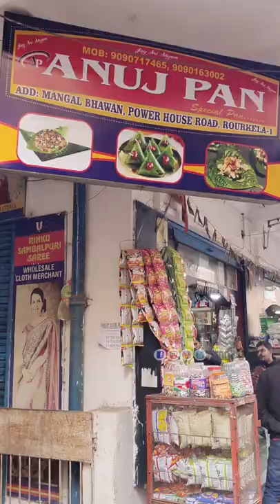SABSE MEHENGA PAAN IN INDIA - india's most expensive paan || भारत का सबसे महंगा पान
Most luxurious Paan Of India, Must try-

Address-
Anuj Pan,
Mangal Bhawan,
Power House Road,
Rourkela,

Rourkela Vlogs
Rourkela Youtuber